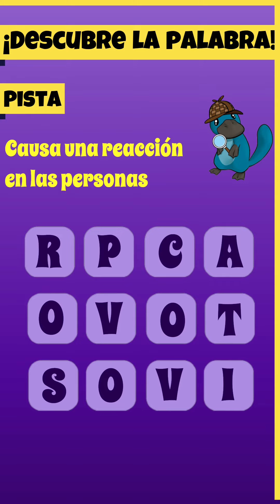🔮¡Adivina la palabra! Level 82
Respuesta 0:53